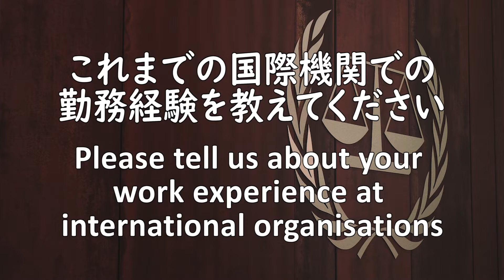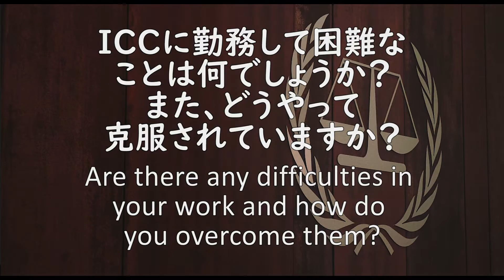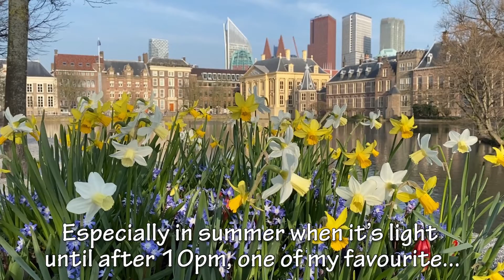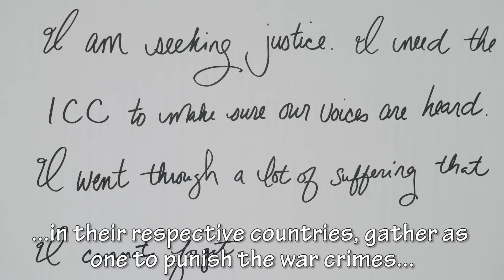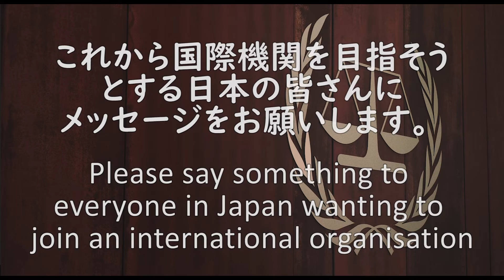国際機関邦人職員リレーインタビュー: 国際刑事裁判所 ICC 藤原広人さん(with English subtitles)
ハーグには国際司法裁判所（ICJ）や化学兵器禁止機関（OPCW）といった国際機関があります。それらの国際機関で活躍している日本人の方々に、国際機関で働くやりがいや志望動機、そして、ハーグ生活の魅力について語っていただきました。
今回は国際刑事裁判所（ICC）で活躍する藤原広人さんにインタビューをしました。特に将来、国際機関で働くことを目指す日本の方々は必見です。是非ご覧ください。
[Relay interview with Japanese individuals working at international organisations in The Hague: Mr. Fujiwara of the ICC]
Japanese individuals working at international organisations in The Hague in the Netherlands tell us about what brought them to their respective international organisation, why their work at the international organisation is worthwhile as well as the charms of life in The Hague. This time we interviewed Mr. FUJIWARA Hiroto from the International Criminal Court, the ICC.